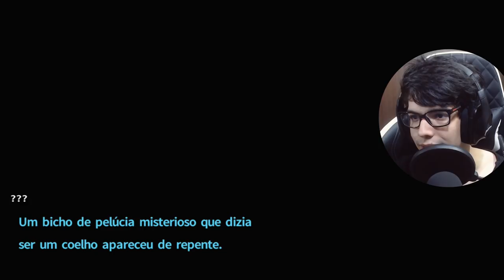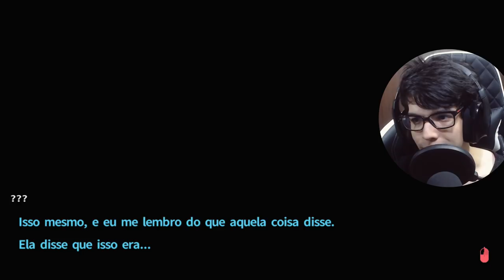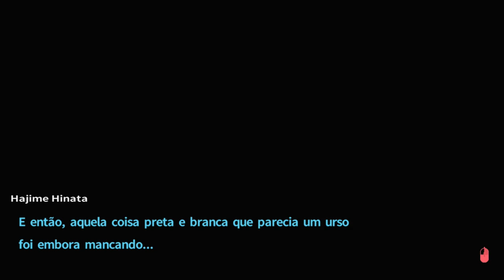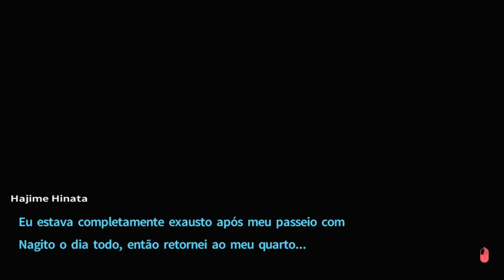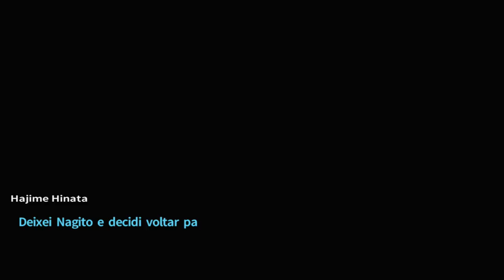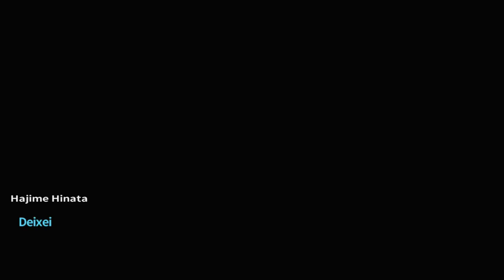Danganronpa 2: Island Mode - ESPERANÇA HAHAHAHA [ Legendado PT-BR ]